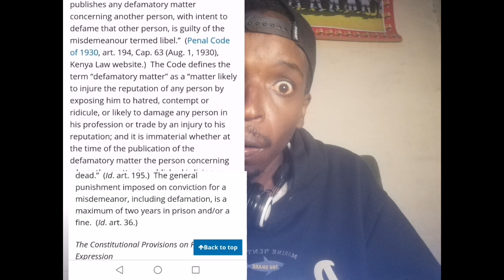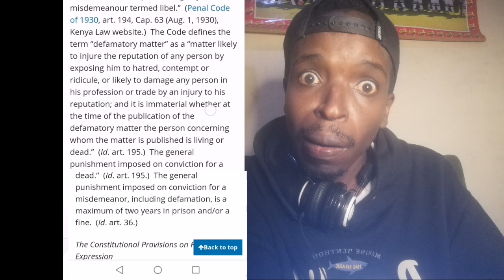TO SUE HIS HATERS UNDER DEFAMATION ACT AND CYBER BULLYING.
in this video  i am going to debunk about defamation and Marwa second lawsuit on his haters.my analysis will be based on the ,difference between reaction and defamation,kenyan law act about defamation and JAIL TERM. .